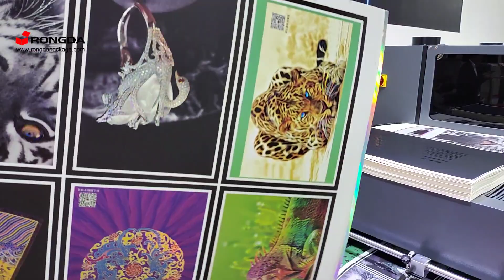Digital Jet Spot UV and Cold Foil machine KF518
I will continuously share videos and demo of the latest technology of rigid box machines and case making machines.